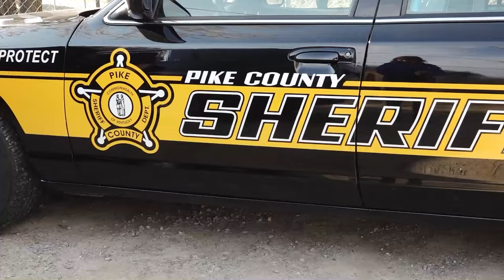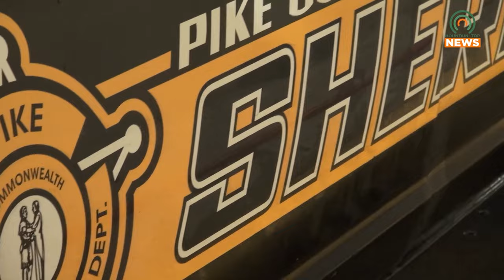Pike County Sheriff's Office Round Up Drug Suspects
The Pike County Sheriff's Office recently went on a roundup to gather suspects indicted on drug charges, but some additional arrests were made.